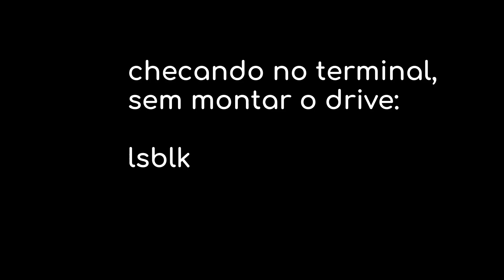Gravando live-usb com fedora media writer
Exemplo de uma forma de usar a ferramenta Fedora Media Writer, que jṕa vem instalado no fedora workstation e fedora kde spin, para criar um pendrive bootável, sem complicações.
Neste exemplo foi usado um sandisk de 16GB e uma imagem iso de fedora workstation respin previamente baixada.